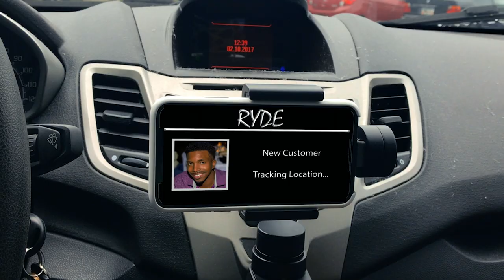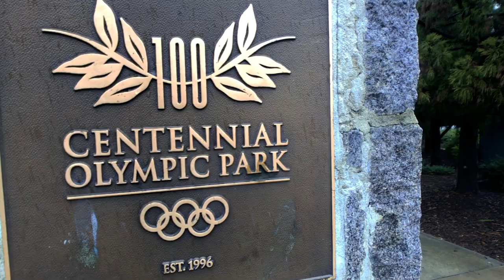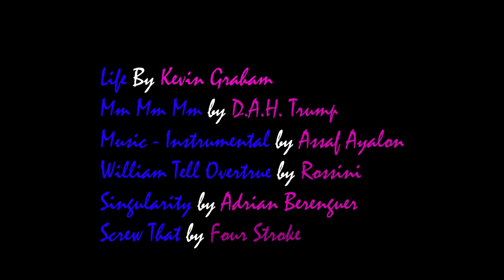Ryde | Moment Invitational Submission | by Jose Argumedo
My submission for the Moment Invitational - "Ryde"

Ever have a ride-sharing app not really know where you are? Quite suspenseful not knowing if you'll be able to catch that ride.

Shot on iPhone X and iPhone 7 Plus. Shot with Moment Lenses.
Shot in 4K/24fps/60fps and 1080p/120fps using Filmic Pro (Flat Profile)
Completed in 2K  (2048x1080) in Premiere Pro.